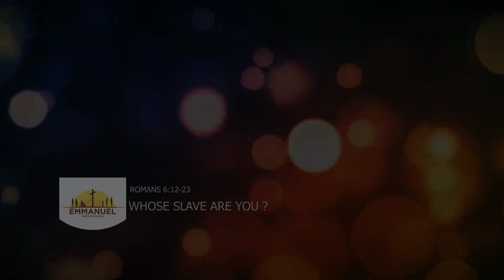WHOSE SLAVE ARE YOU ?- Ken Mbugua